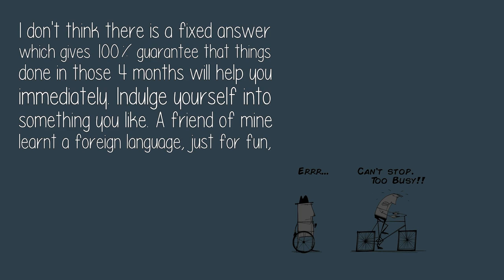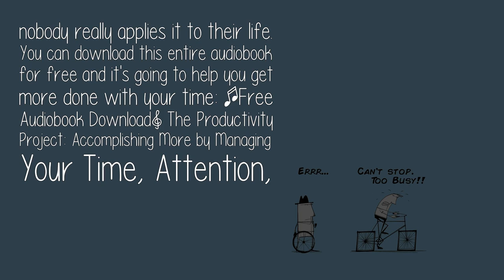How Can I Utilize The Time That I Have Productively?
I don't think there is a fixed answer which gives 100% guarantee that things done in those 4 months will help you immediately. Indulge yourself into something you like. A friend of mine learnt a foreign language, just for fun,